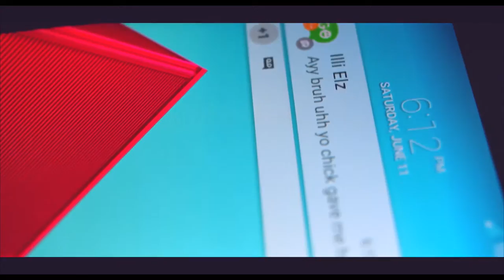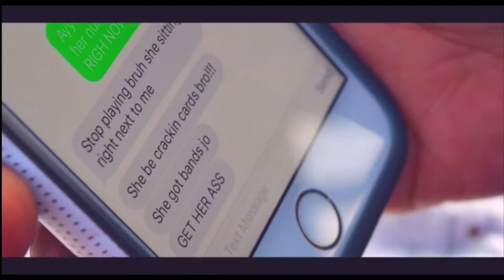D-lock - Call of duty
Music video for Call of duty performed by D-lock.